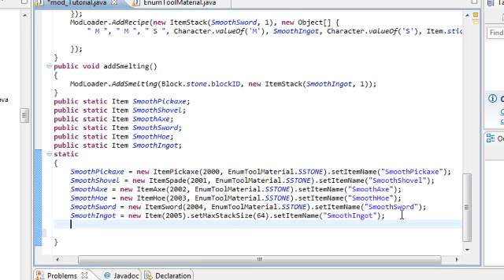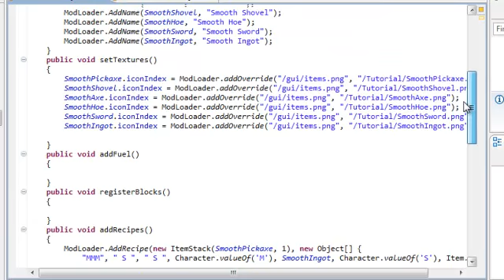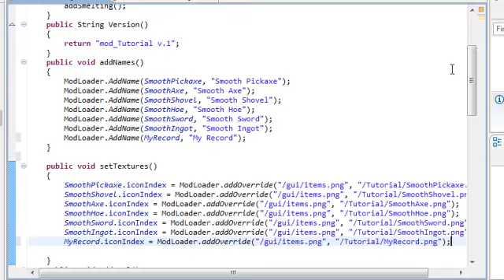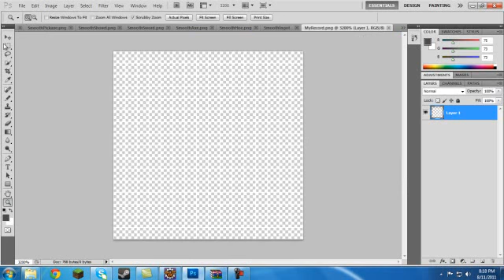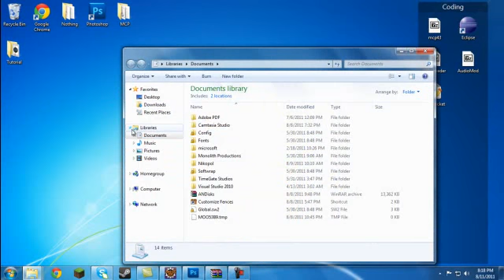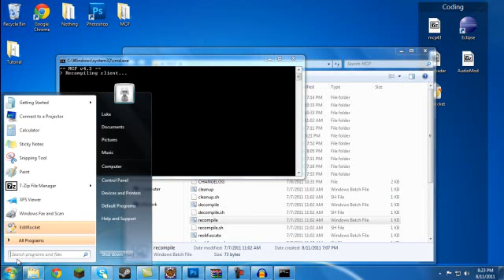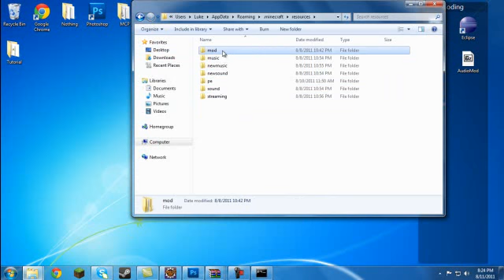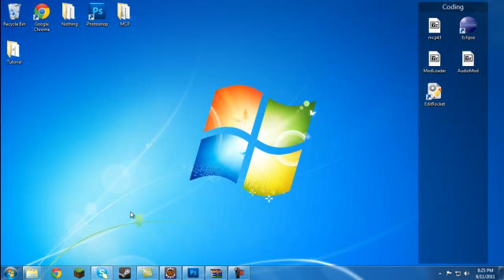Modding Minecraft Episode 5 New Music Disk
Thanks! :)